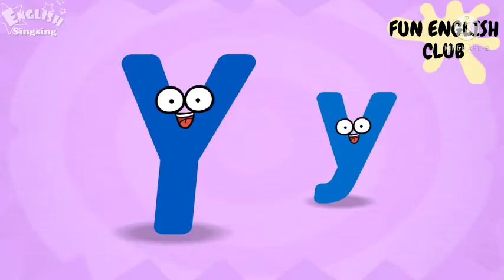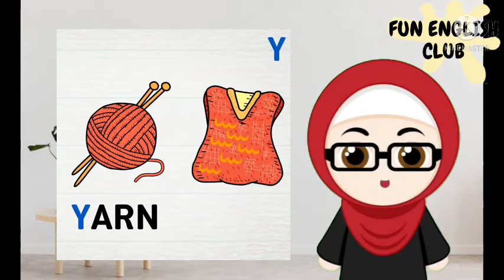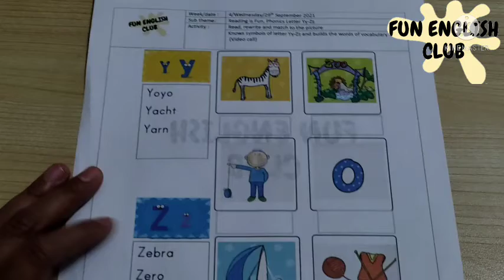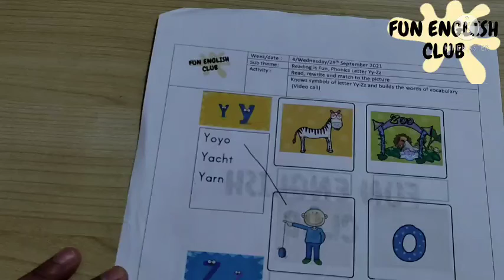phonics letter Yy-Zz